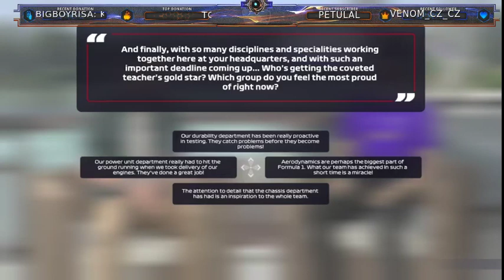F1 2021 díl 2